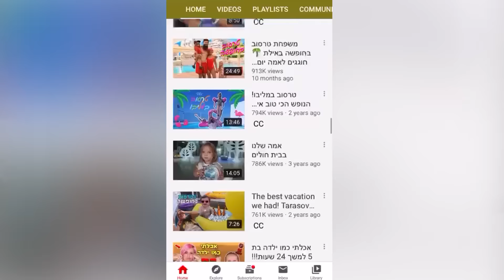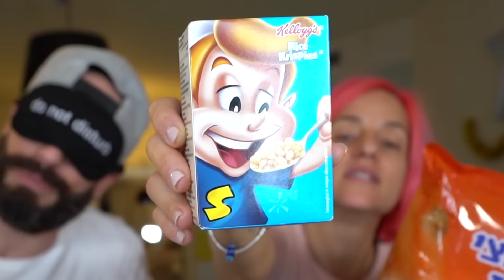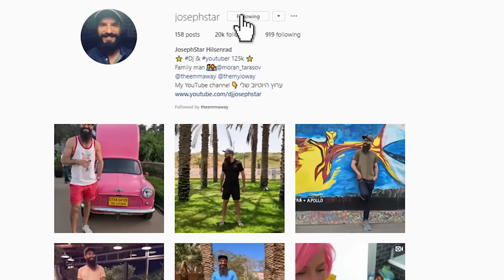**מנחש זול מול יקר! **הלם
תירשמו לשלושת הערוצים שלנו: @Josephstar @morantarasov @emmatarasov
תעקבו אחרינו באינסטגרם:
ג'וזף josephstar מורן moran_tarasov אמה theemmaway מיילו themyloway
תעקבו בטיקטוק josephstar1   morantarasov
קצת עליי:
אני דיג׳יי/יוצר, מתקלט בחתונות, אירועים ומסיבות, וכן גם בר ובת מצוות :-)
ולוגר/יוטיובר שמעלה ולוג, אתגר, סרטון לפחות פעם בשבוע.
חי בראשון לציון, ישראל. בזוגיות עם מורן טרסוב יוטיוברית, כוכבת רשת וגורו של יופי ולייף סטייל (279 אלף מנויים) ואבא של אמה כוכבת היוטיוב הצעירה ביותר בישראל (130 אלף מנויים) ומיילו (מיילושקי).

מלא אהבה סטארים שלי, אין עליכם בעולם!
חולה עליכם
ג'וזף